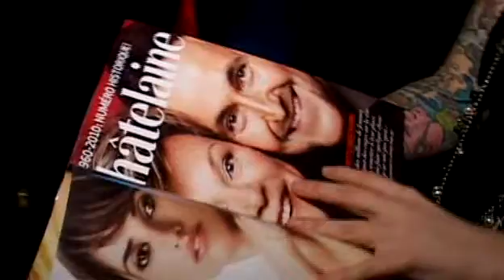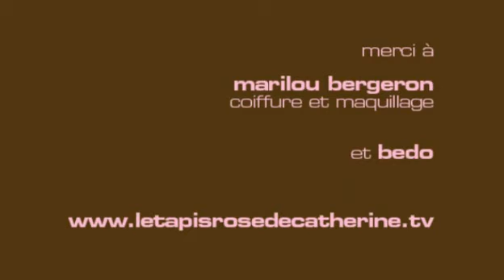Les 50 ans de Châtelaine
Le Tapis rose de Catherine rencontre quelques femmes, parmi les 50 femmes les plus marquantes du Québec, lors de la soirée organisée pour les 50 ans du Magazine Châtelaine. Nous  leur avons demandé, par le fait même, l'objet le plus glamour qu'elles portaient sur elles lors de cette soirée.